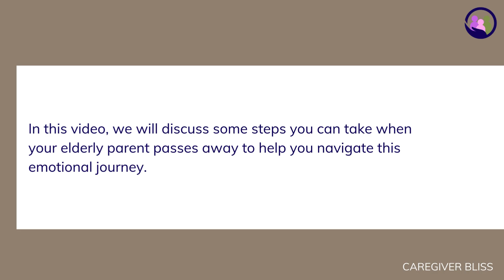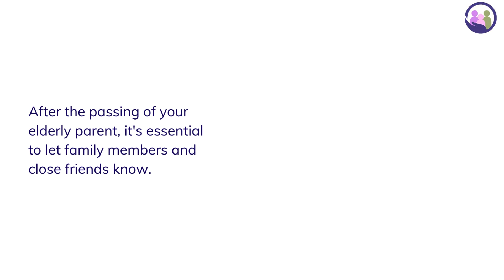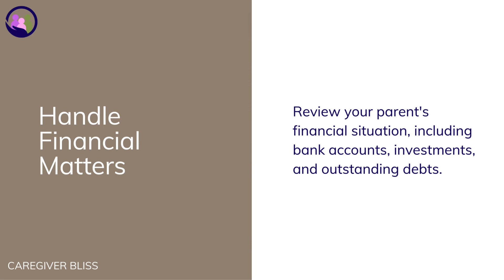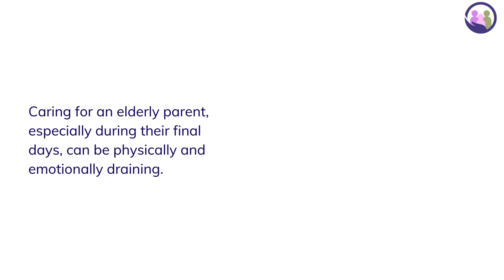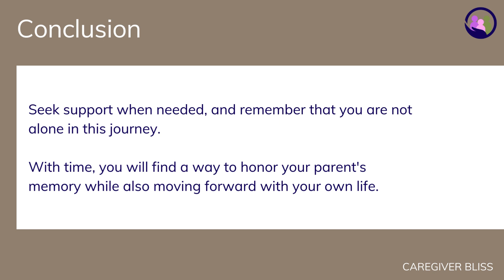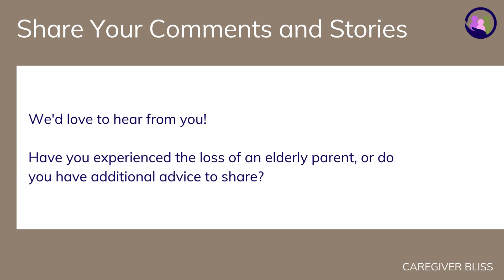📖 What to Do When Your Elderly Parent Dies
Losing a parent is never easy, and we're here to help you navigate this emotional journey. From legal steps to self-care, discover practical guidance in this article. 💔✨

Losing a loved one is never easy, and when it's your elderly parent, it can be especially challenging. It's normal to feel overwhelmed, sad, and confused during this difficult time. In this article, we will discuss some steps you can take when your elderly parent passes away to help you navigate this emotional journey.

Take Time to Grieve:
The first thing to remember is that it's okay to grieve. Losing a parent is a significant loss, and everyone processes their grief differently. You may feel sadness, anger, guilt, or even relief – all of these emotions are normal. Allow yourself the time and space to mourn in your own way.

Notify Family and Friends:
After the passing of your elderly parent, it's essential to let family members and close friends know. This can be emotionally challenging, but it's crucial for them to offer support and condolences during this time.

Contact a Funeral Home:
Most people choose to have a funeral or memorial service to honor their loved one. Contact a local funeral home to discuss the options and make arrangements. They can guide you through the process of planning a service or cremation, taking care of necessary paperwork, and organizing transportation.

Review Legal Documents:
Gather all the important documents, such as your parent's will, life insurance policies, and any advance directives. If there is a will, contact an attorney to help you with the legal aspects of settling your parent's affairs. If there isn't a will, legal procedures may vary depending on your location.

Handle Financial Matters:
Review your parent's financial situation, including bank accounts, investments, and outstanding debts. Notify banks, creditors, and government agencies about your parent's passing. If you're uncertain about managing finances, consider consulting a financial advisor or an attorney.

Clear Out Personal Belongings:
Going through your parent's personal belongings can be emotionally challenging. Take your time and enlist the help of family members if needed.

Seek Support:
Grief can be a heavy burden to bear alone. Reach out to friends, family members, or a grief support group to share your feelings and experiences. It's essential to lean on others for emotional support during this time.

Take Care of Yourself:
Caring for an elderly parent, especially during their final days, can be physically and emotionally draining. After their passing, make sure to prioritize self-care. Get enough rest, eat well, and consider speaking to a therapist or counselor to help you navigate your grief.

Plan a Tribute:
Consider creating a tribute to honor your parent's memory. This could be a scrapbook, a memorial video, or a special event with friends and family. Celebrating their life can provide closure and healing.

Consider Your Own Future:
Losing a parent often prompts people to reflect on their own lives and priorities. Take some time to think about your own goals, values, and what you want to accomplish in the future.

In conclusion, losing an elderly parent is a difficult and emotional experience. Remember that there is no right or wrong way to grieve, and it's essential to take things at your own pace. Seek support when needed, and remember that you are not alone in this journey. With time, you will find a way to honor your parent's memory while also moving forward with your own life.

We'd love to hear from you! Have you experienced the loss of an elderly parent, or do you have additional advice to share? Please leave your thoughts, questions, or personal experiences in the comments below. Your insights can provide valuable support and guidance to others navigating this challenging journey.